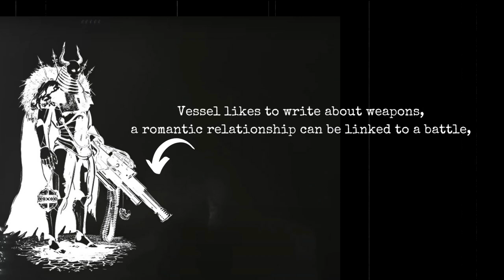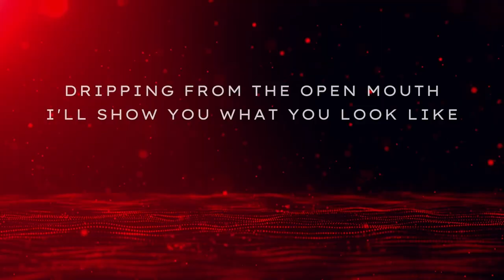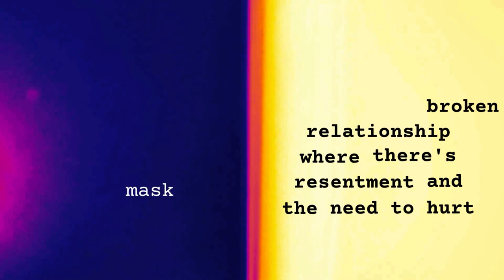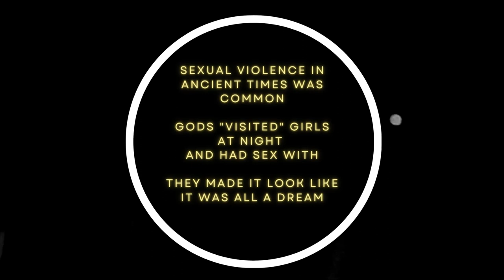Sleep Token - NAZARETH Will Make You EAT THE TAPE From The Bathroom Mirror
Metal scholars, this is one of the toughest songs to delve into. Hermetic, cryptic, enigmatic, unsettling. However, it's also a cinematic depiction with amazing lyrics, melodies, arrangements. I've tried to delve into the universe of "Nazareth", following similar patterns I did on "Calcutta". The title is a pointer, a way for us to hear echoes of the past. To welcome stories that already happened but we are culturally and organically linked to them anyway, we behave similarly, we share so much with what's happened and what will happen in the future. It is all connected. Life is great and life is dark and this song will contemplate that. I hope you like it!

Lyrics
And I'll see you when the wrath comes
Knocking on your bedroom door with money
Building you a kingdom
Dripping from the open mouth, I'll show you
What you look like, from the inside
And I'll see you when the wrath comes around
Tonight, tonight, tonight you have the answer
Let's load the gun
Make her eat the tape in the bathroom mirror
See if she can guess what
A hollow point does to a naked body
Let's fuck her up
Manifest pain at the core of pleasure
I'll see you when the wrath comes around
Oh, let's load the gun
(I won't be missing you
(See you when the wrath comes